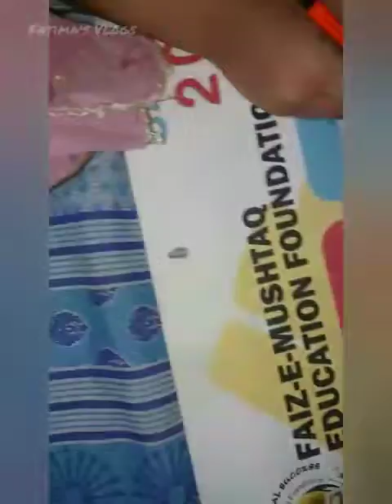Lifestyle Routines | Morning Breakfast Vlog | Subha Ka Nashta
I am sharing with you my morning routines today I enjoyed yummy breakfast. Delicious subah ka nashta wow. It’s an amazing day. We enjoyed breakfast. If you like it please comment here.